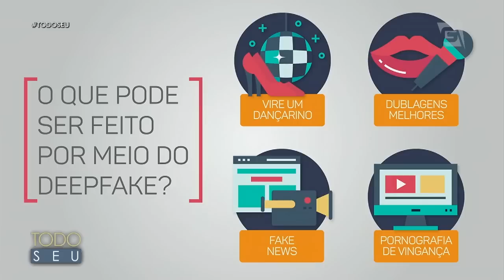Deep Fake - Todo Seu (27/11/18)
Felipe Payão, jornalista e especialista em cybercrime, fala sobre a Deep Fake e sobre aplicativos que colocam frases na boca de outras pessoas.